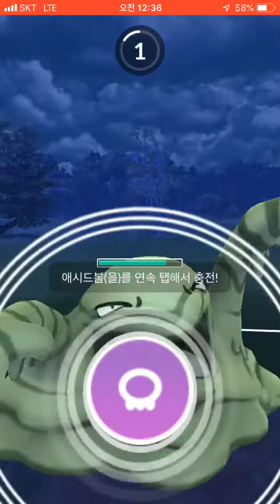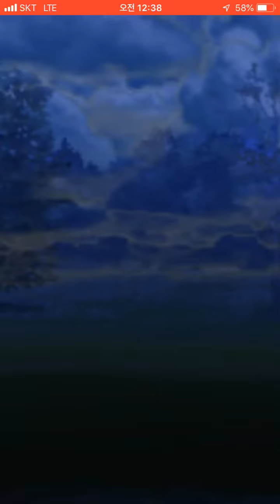Noctowl, Muk, Gallade vs Magnezone, Venusaur, Poliwrath